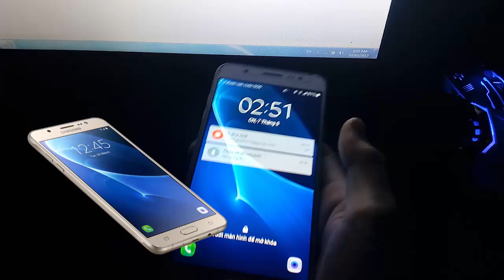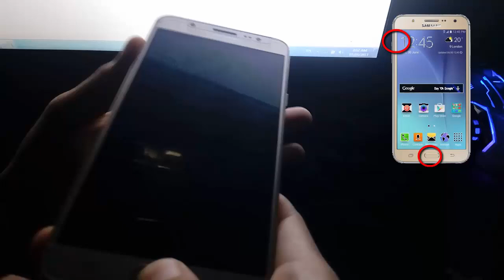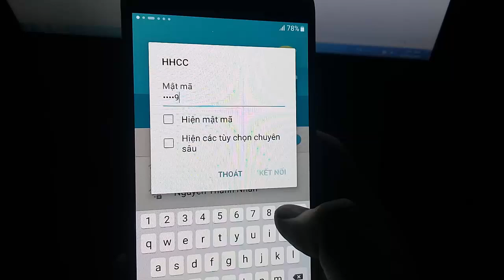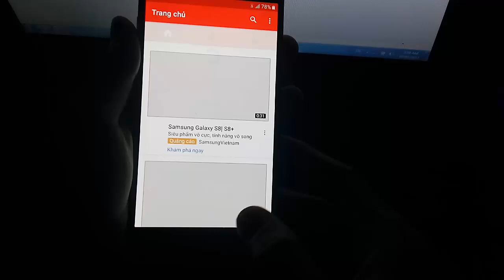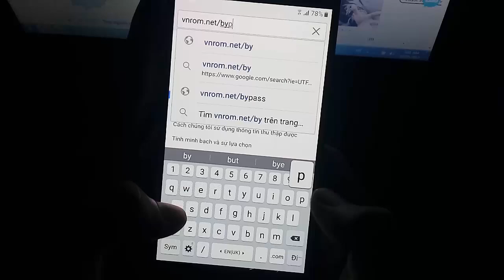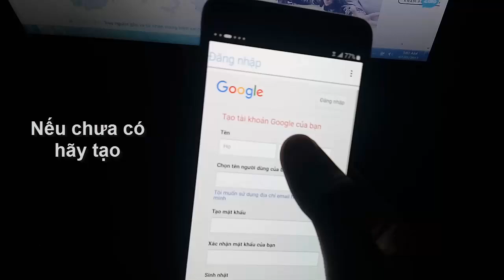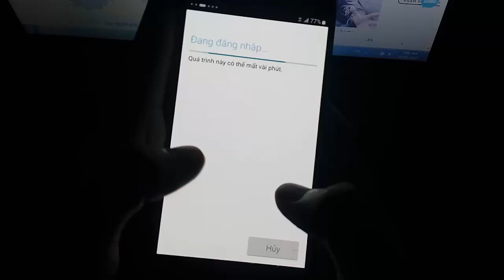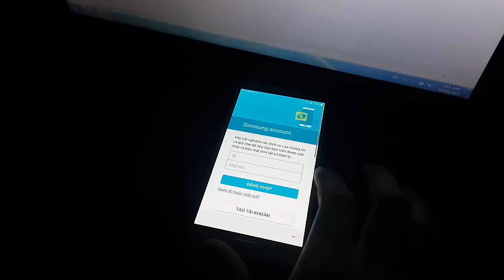Xóa Xác Minh tài khoản Google Nhanh không cần Pc, Laptop cáp USB hay là Cáp OTG I Mr Mặt Nạ SamSung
Xin Chào Tôi Là Mr Mặt Nạ
- Vì Nó Là Miễn Phí Và Động Lực Giúp Tôi Làm Videos -
 Mr Mask

Link Tai App: Vnrom.net/bypass